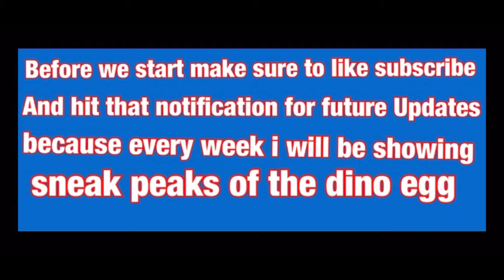The Fossil Revealed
Welcome back to the channel if your new to the channel I’m a roblox youtuber who films every other day if you like my videos consider subscribing in today’s video I am going to show what the fossil egg looks like